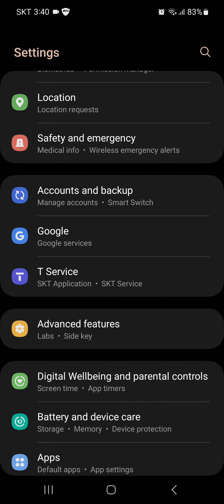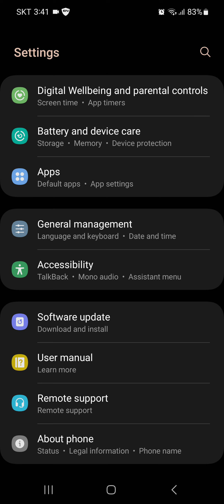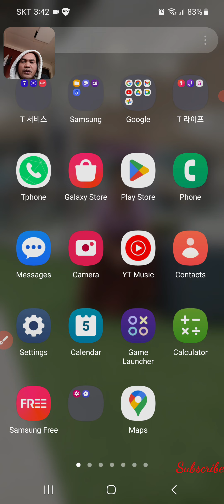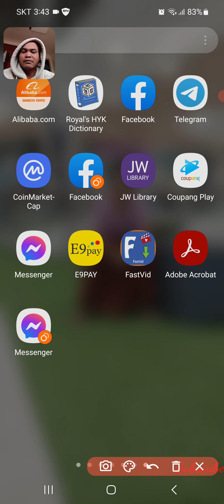ដំឡើង messenger ឲ្យបាន 2 - daul messenger